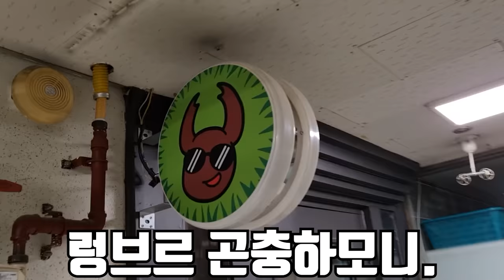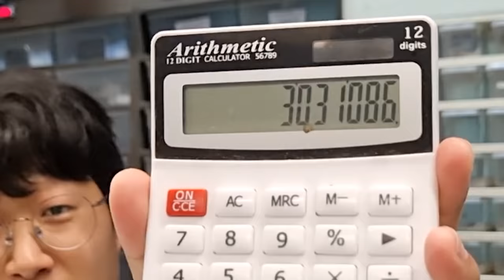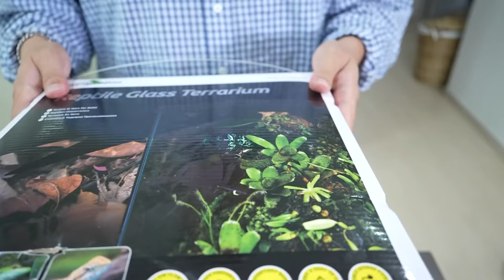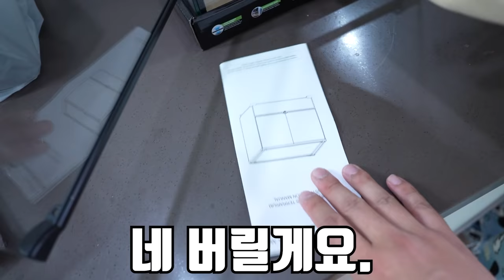세계에서 두번째로 큰 황소개구리를 키워보자!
다시 돌아온 키워보자 컨텐츠 입니다!
오늘 키워볼 녀석은 이름은 황소개구리지만
유해동물이 아닌 황소개구리 입니다!
그리고 세계에서 두번쨰로 크다고 합니다!
라랑해요!!